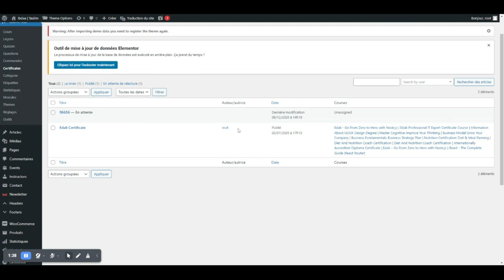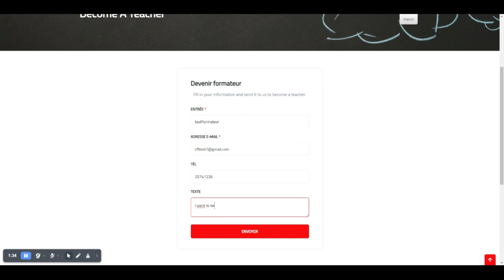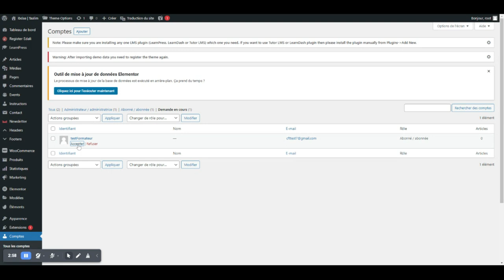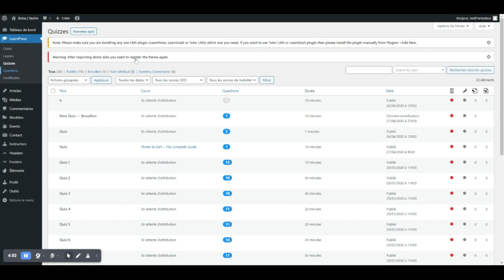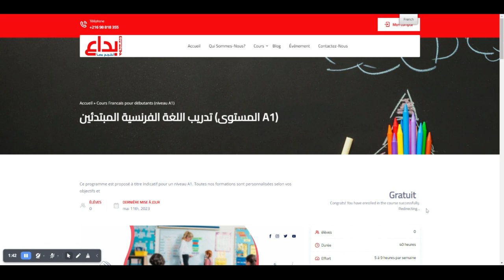Démonstration CNM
CNM (Company Name) est une entreprise tunisienne de premier plan spécialisée dans les solutions et services informatiques. Avec expertise et fiabilité, CNM propose des solutions personnalisées en développement de logiciels, conseil en informatique, intégration de systèmes, infrastructure réseau, cloud et services gérés. En s'adaptant aux besoins de chaque client, CNM optimise les opérations, améliore la productivité et favorise une croissance durable. Avec une approche centrée sur le client, CNM établit des relations solides et offre un support continu. En restant à la pointe de l'innovation et en investissant dans la R&D, CNM fournit des solutions de pointe pour aider les organisations à prospérer dans un monde numérique compétitif.